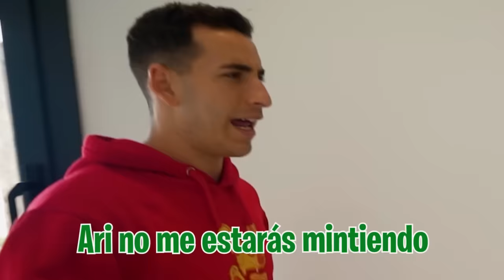EL VECINO LOCO SE CUELA PARA BESAR A MI HIJA! *mira que hace*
El vecino que estuvo el otro día espiando a mi hija mientras se duchaba ha vuelto a la Máximo House y ha llegado a colarse.